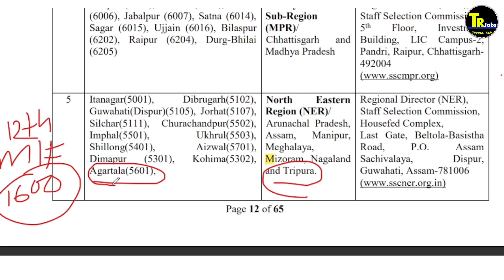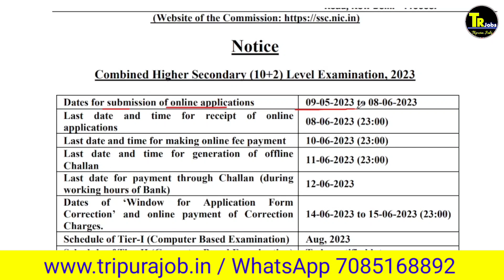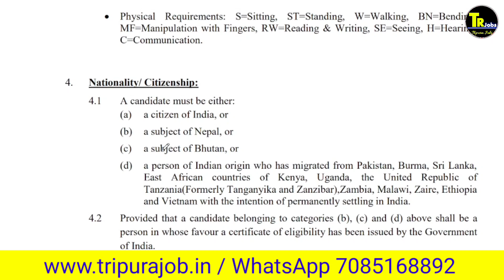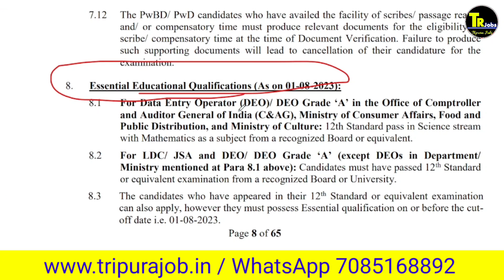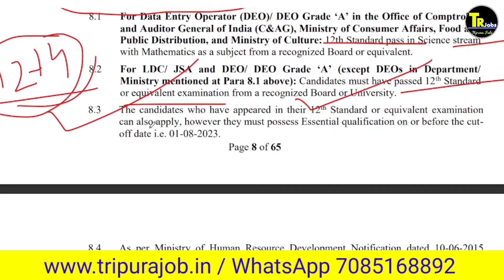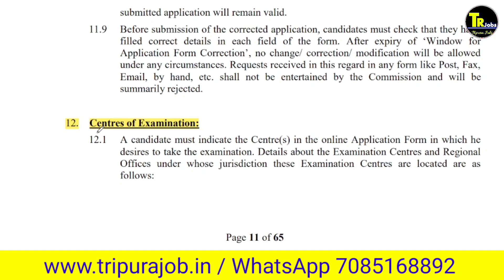ssc chsl 2023||tripura jobs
1.Call number only Promotion ( call time 8:00pm to 10 pm)

People also ask:
Will SSC CHSL be conducted in 2023?
What is the last date to apply for SSC Chsl 2023?
How can I apply for SSC Chsl 2023?
What is the date of SSC exam 2023?

My name : Dipu Deb
City : Kailashahar
Village : Durganagar.